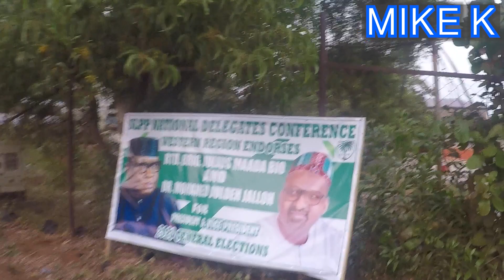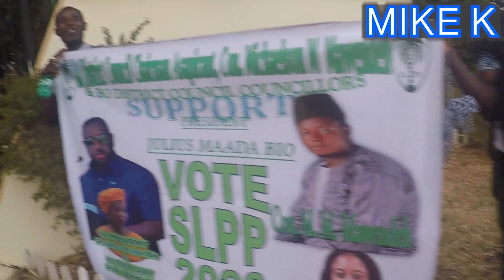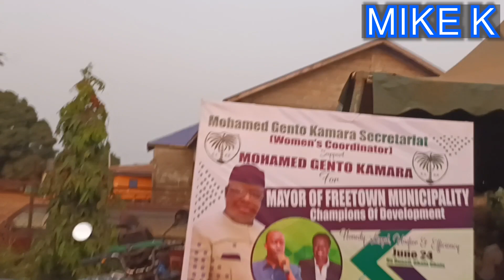THE SIERRA LEONE PEOPLE'S PARTY CONCLUDED THEIR 2 DAYS NATIONAL DELEGATES CONFERENCE